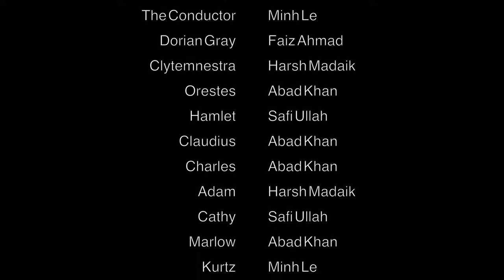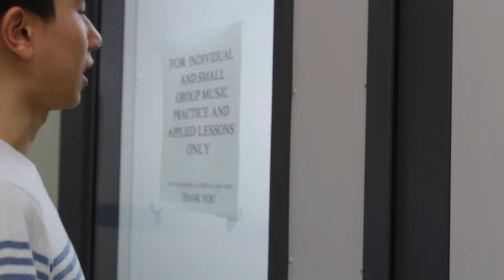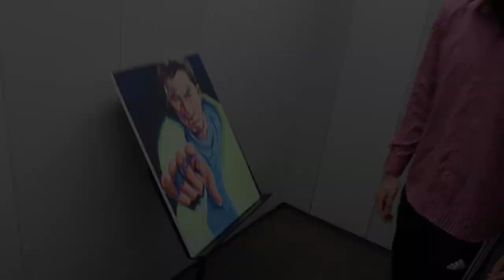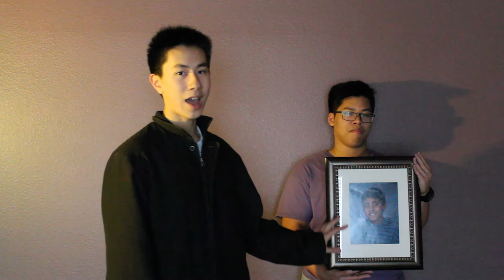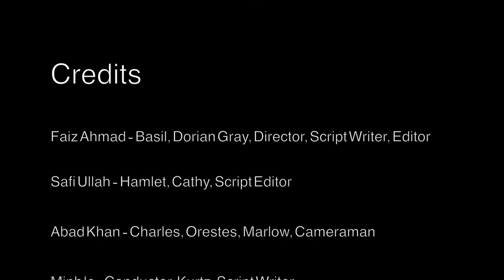Murder on the Golden Express 1080p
AP English 4 Final Project
WATCH WITH SUBTITLES!
Cast :
Abad Khan
Safi Ullah
Harsh Chaudhary
Josh Lu
Faiz Ahmed
Minh Le